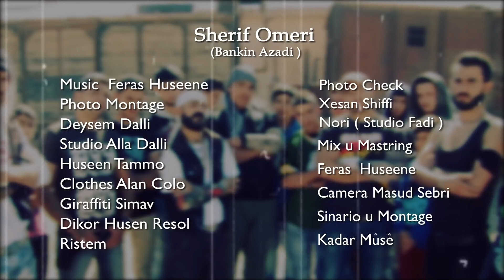sherif omeri Azadi باكت باكت شريف اومري ازادي